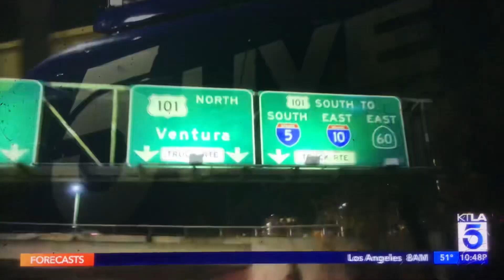KTLA 5 News at 10pm “Sports Final” open March 30, 2023